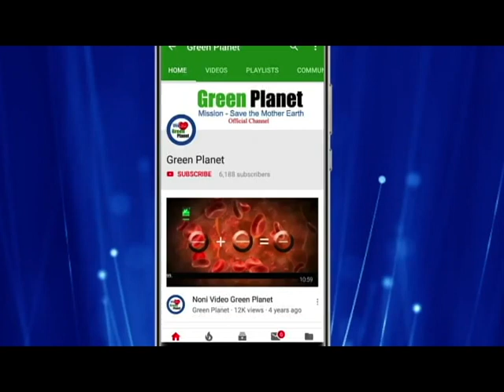Green Planet Result On Turmeric (हल्दी)